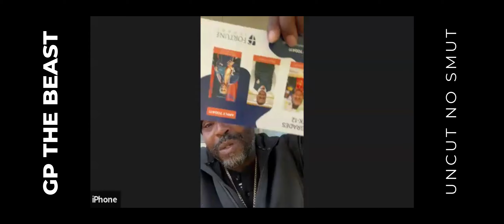WHITEBOY CRIP STABS WHITEBOYS IN OLD FOLSOM, FOUNDER OF 12TH AVE, OAK PARK HITTER MONE, HIGH DESERT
MONE TAKES US THROUGH OAK PARKS HISTORY, ONE OF THE FOUNDERS OF 12TH AVENUE, HIS STORIES WHILE IN PRISON, INCLUDING BEING IN A RIOT OVER A WHITEBOY CRIP